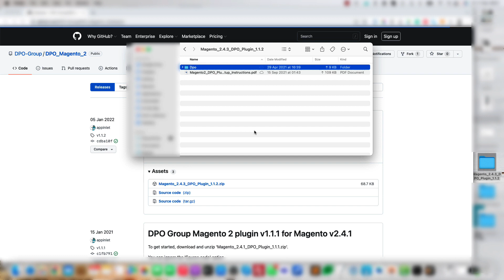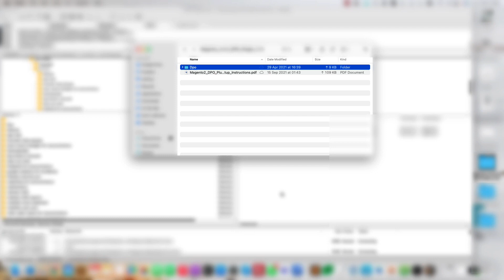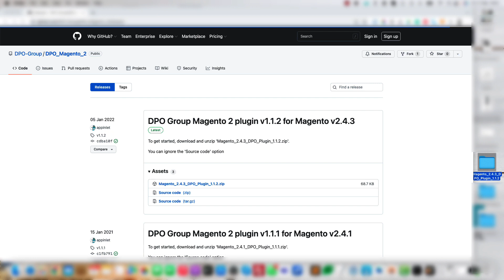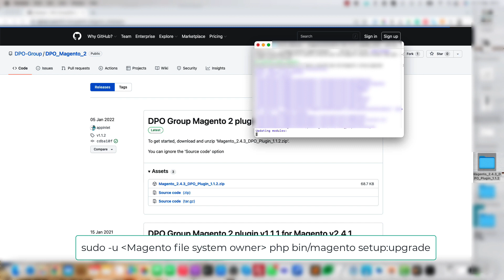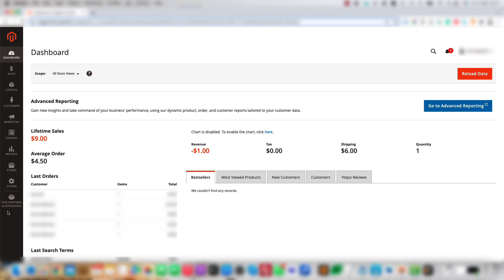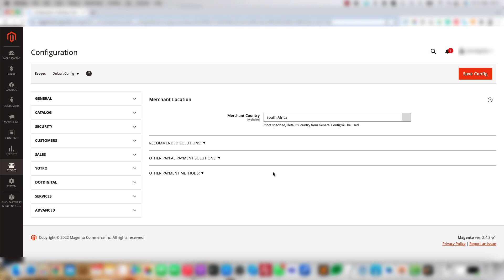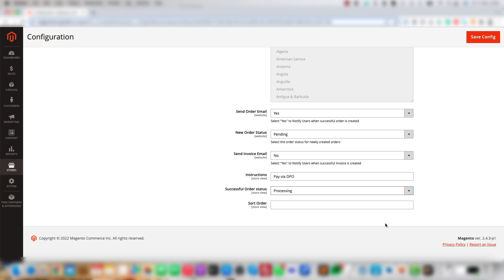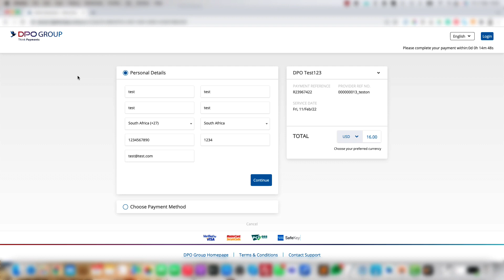How-to Integrate DPO Pay with Magento 2